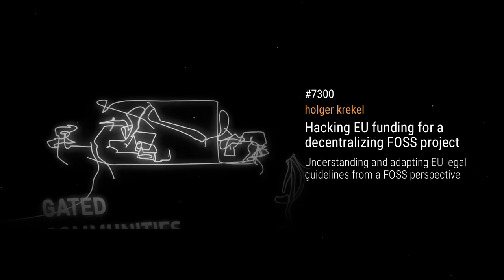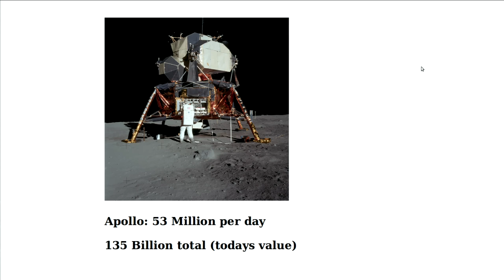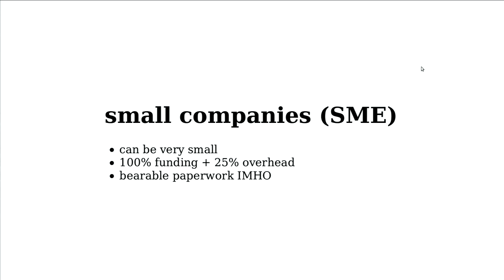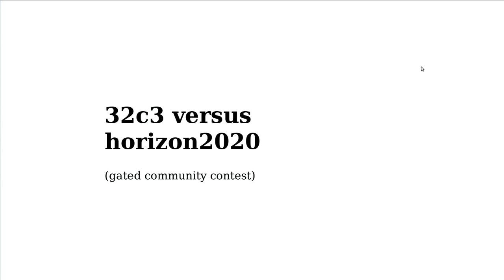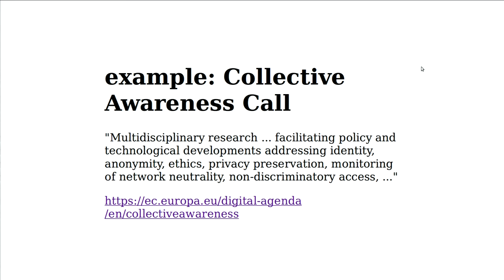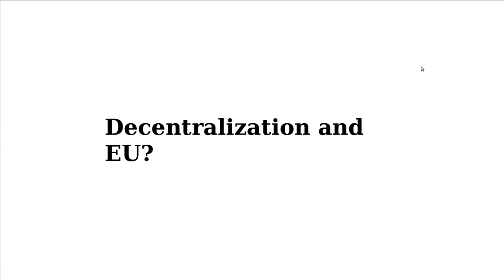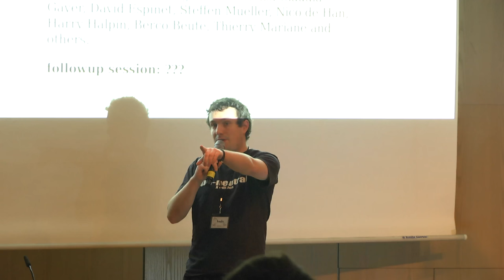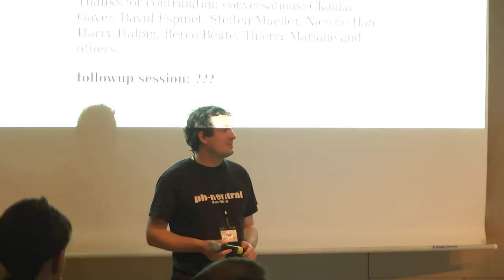holger krekel: Hacking EU funding for a decentralizing FOSS project (deutsche Übersetzung)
FOSS and hacker culture meeting the EU buereaucracy.  What can possibly come out of that?  We'll discuss what is involved for FOSS projects and other interested parties to get $$$ funding by the European Union.  Hackers deal with rule systems and their execution.  And the European Union issues a lot of rules which are executed by the "commission" and its employees.  Within the Horizon2020 framework programme 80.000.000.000 Euros will be distributed towards research projects across Europe between 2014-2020.  Shouldn't some of that money go to purposes deemed useful by 32c3 attendants?

holger krekel